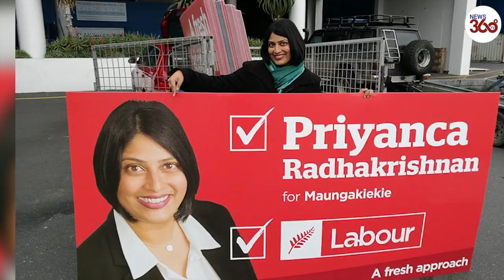Priyanca Radhakrishnan becomes New Zealand’s first-ever Indian-origin minister- News 360 Tv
Priyanca Radhakrishnan on Monday became New Zealand’s first-ever Indian-origin minister after Prime Minister Jacinda Ardern inducted five new ministers into her executive. The new executive will be sworn in on Friday, which will be followed by the Cabinet’s first meeting.
In 2019, she was appointed the Parliamentary Private Secretary to the Minister for Ethnic Communities.
She has become the Minister for the Community and Voluntary Sector and Associate Minister for Social Development and Employment. Radhakrishnan, who is from the 2017 intake of new MPs, is a minister outside of the Cabinet.